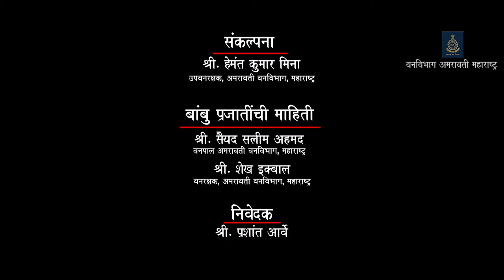18 Bambusa striata